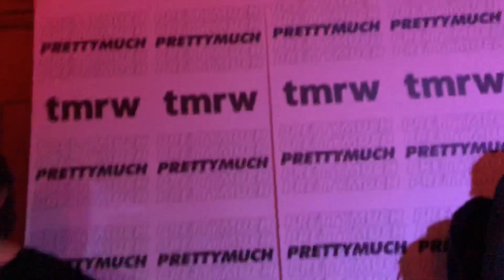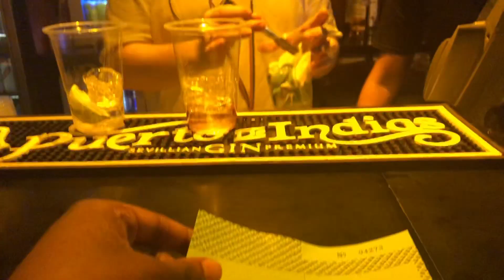I WAS IN VIP WITH PRETTYMUCH || VLOG 22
So I somehow got VIP access at the PRETTYMUCH concert in London and it was interestingg